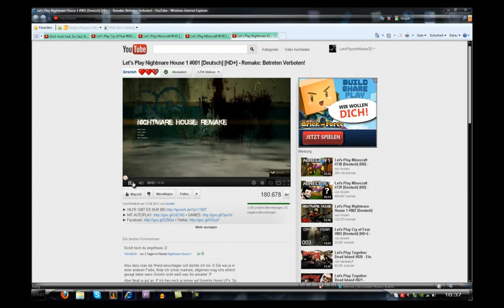Wir bewerten Let's Player mit Master3D Folge #004 - Gronkh die Rampensau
So liebe Zuschauer,
viel Spaß mit der 4. Folge von Wir bewerten Let's Player.
Heute mal mit einem sehr guten.
Schreibt in die Kommentare,wie Ihr die Punkte verteilt hättet !
Liebe Grüße
M3D